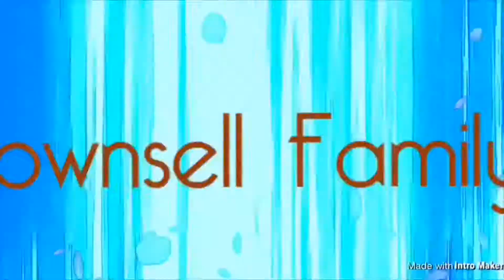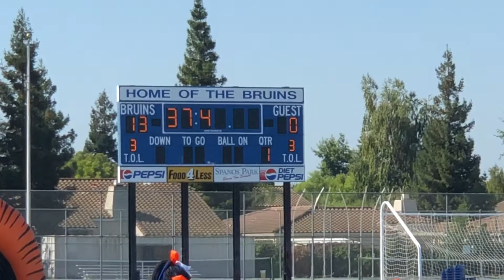COMBINATIONS OF FOOTBALL GAMES